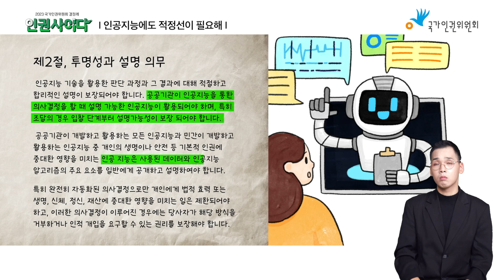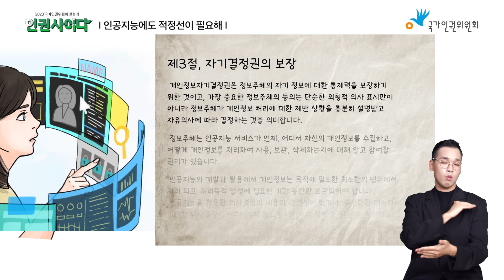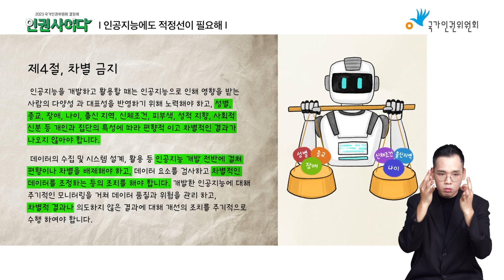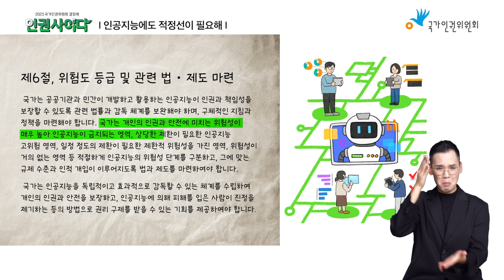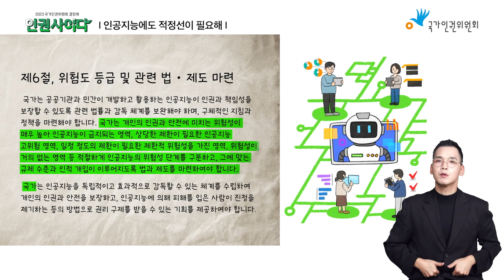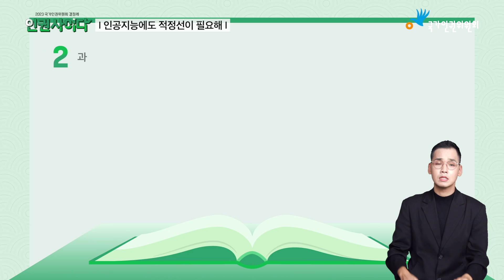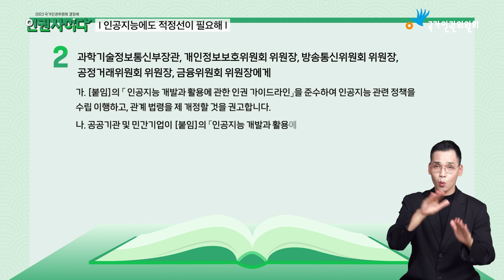[결정례] 2023 국가인권위원회 결정례 - 인권사이다 4편: 인공지능에도 적정선이 필요해 (수어통역 ver.)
안녕하세요. 국가인권위원회입니다.

국가인권위원회에 진정 접수된 사건을 조사하여 인권침해 및 차별을 시정하라고 권고(의견표명)한 결정례를 영상으로 제작하였습니다.

- 인공지능(AI: Artificial Intelligence) 개발과 활용 과정에서 발생할 수 있는 인권침해와 차별을 방지하기 위하여 "인공지능 개발과 활용에 관한 인권 가이드라인(이하 ‘가이드라인’)"을 마련하고, 국무총리와 관련 부처 장관에게 권고한 사례